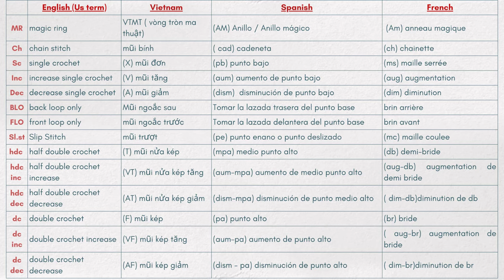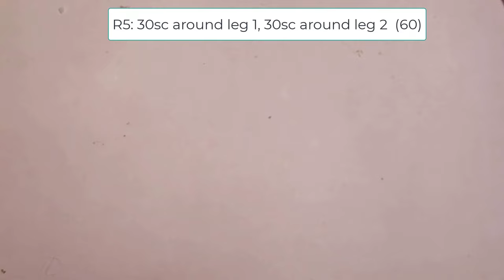#37 Amigurumi Nahida Genshin Impact tutorial PART 6// Crochet Nahida doll Genshin Impact